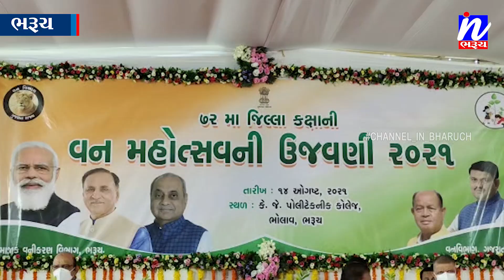NEWS |ભરૂચ ખાતે મંત્રી દિલીપકુમાર ઠાકોરના અધ્યક્ષસ્થાને ૭૨ મો જિલ્લા કક્ષાનો વન મહોત્સવ યોજાયો....